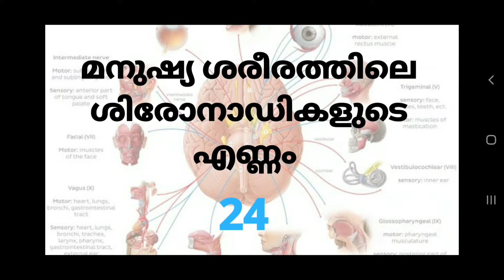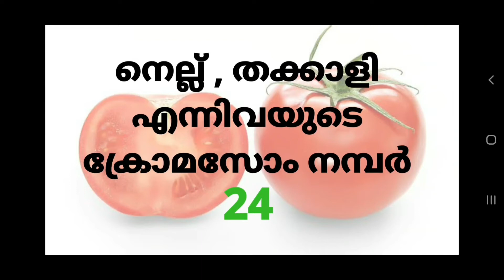പല ചോദ്യം ഒരു ഉത്തരം 24 || SHORT VIDEO || KERALA PSC || LDC || LGS || LP UP || SI || EXCISE